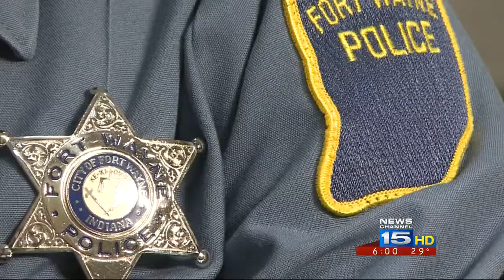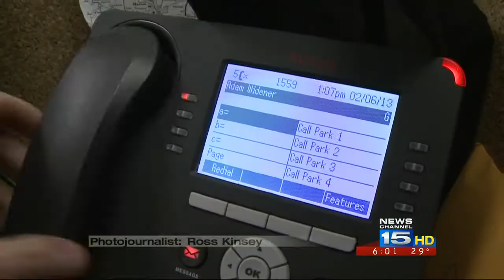Who's Behind the Sign Part 3